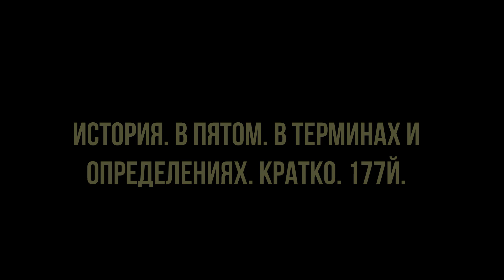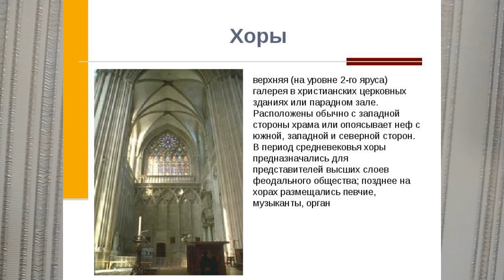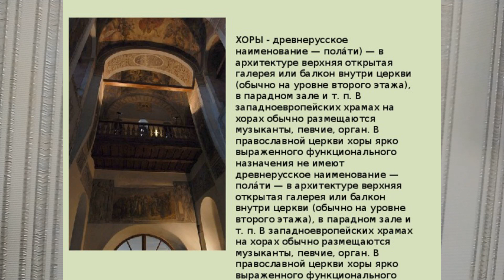ХОРЫ. ТКРМИН ДРЕВНЕЙ И СРЕДНЕВЕКОВОЙ ИСТОРИИ. 5, 6 КЛАССЫ ХОРЫ ХОР ТЕРМ ИСТОРИИv5mKL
Хоры, хор